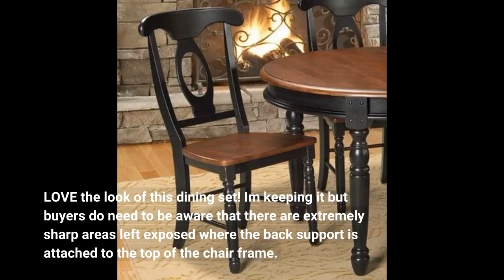Furniture of America CM3529T-7PC Dining Table Set, Brown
Daughters family loves it
Table is nice and sturdy, very easy to put together, and serves its purpose.
LOVE the look of this dining set! Im keeping it but buyers do need to be aware that there are extremely sharp areas left exposed where the back support is attached to the top of the chair frame.
Theyre not immediately obvious. I got a small cut on my finger as I gripped the chair to move it. The areas were not on all the chairs but out of six chairs, three did have the sharp places.
My husband will be able...